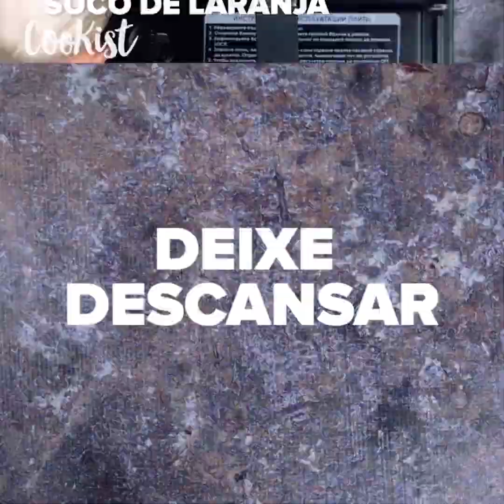Cheesecake de morango: fofinho e cremoso!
Não é o cheesecake normal, o resultado vai te conquistar!
INGREDIENTES100g de biscoitos, esfarelados;30g de manteiga derretida;90g de creme azedo ou iogurte grego200g de cream cheese;30g de açúcar;30ml de leite;6g de gelatina;80g de coulis de morango;200ml de chantilly;30 ml de água;6g de gelatina;180g de coulis de morango;Gelatina de limão:80g de açúcar2 colheres de sopa de maizena200 ml de água1 limãoMorangos frescos

MODO DE PREPARO1. Esfarele os biscoitos, misture-os com a manteiga e amasse-os no fundo do molde. Leve à geladeira por 10 minutos.2. Misture o cream cheese com o açúcar e o creme de leite.3. Derreta a gelatina no microondas com o leite. Adicione ao cream cheese com coulis de morango e chantilly. Despeje no molde e leve à geladeira por 30 minutos.4. Derreta a gelatina nos coulis de morango e coloque sobre o bolo. Leve à geladeira por 30 minutos.5. Coloque os morangos no molde e despeje a gelatina de limão. Leve à geladeira por mais 30 minutos.

Bem-vindo ao Cookist Legal, o canal para quem gosta de cozinhar. Receitas gostosas para colorir sua mesa.